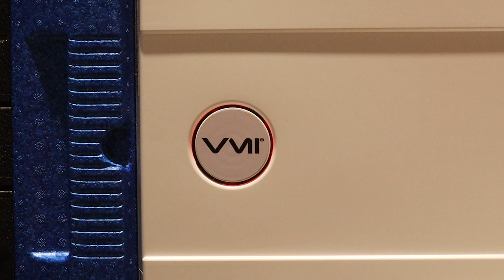Apprendre à connaître la LED de sa VMI Purevent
Get to know the LED of your VMI Purevent

This tutorial shows the meaning of each color of your VMI Purevent.